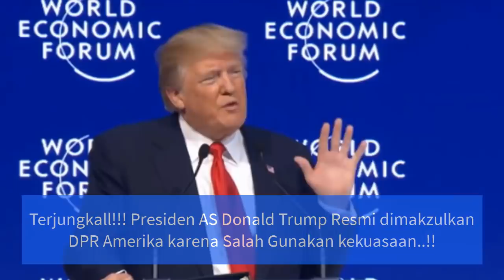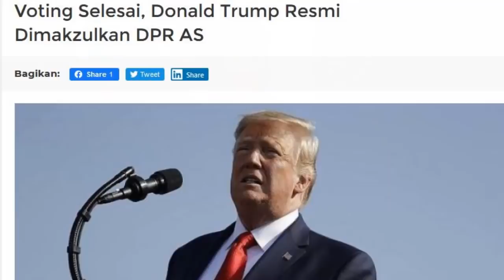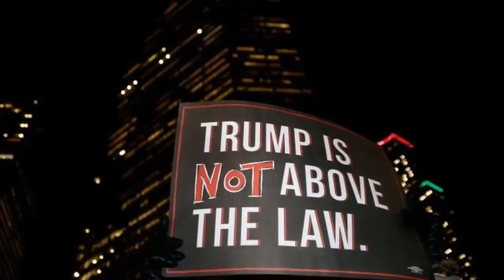Akhirnya Donald Trump Resmi Turun Tahta Dimakzulkan DPR AS - President Trump impeached by House